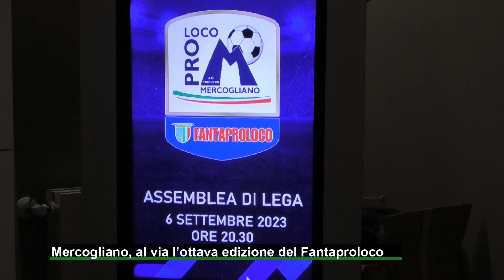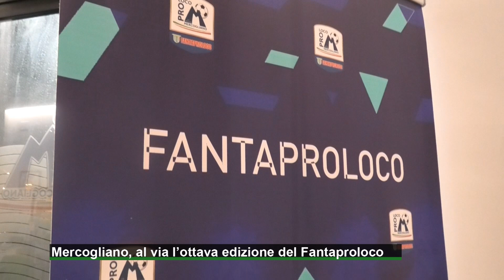Mercogliano, al via l'ottava edizione del Fantaproloco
Dodici squadre, una competizione accesa ed un'asta senza esclusioni di colpi, al via l'ottava edizione del Fantaproloco di Mercogliano che nel tempo ha dimostrato il suo volto solidale